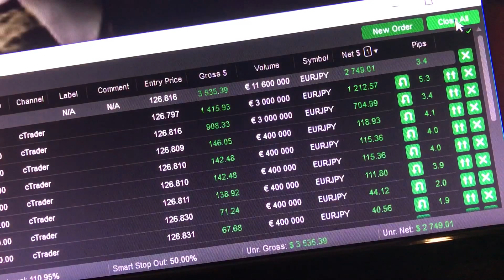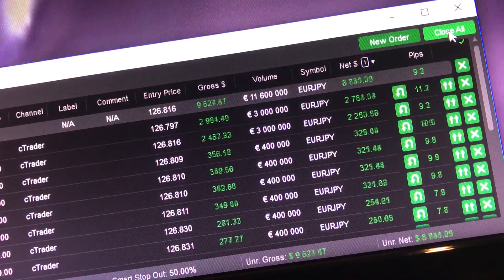1 Minute Daytrader Drama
if you get over excited about what you see on this Video YOU WILL FAIL!
money is a commodity for a Trader!

provides a 24/7 Chatroom, free signals, help, tools, downloads, even Free Money (not kidding!)

everything is on a Non-Profit basis and 100% Transparent, we do not brag about results, but show you the truth, and only the truth!

sorry, no Holy Grail here!